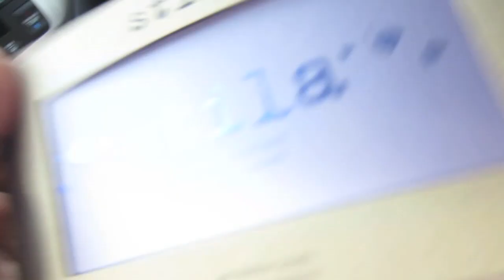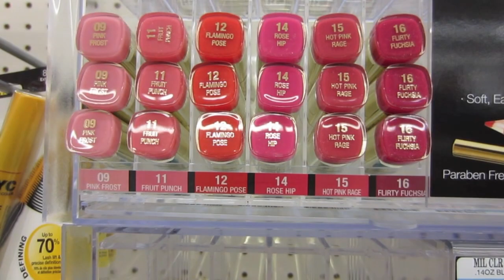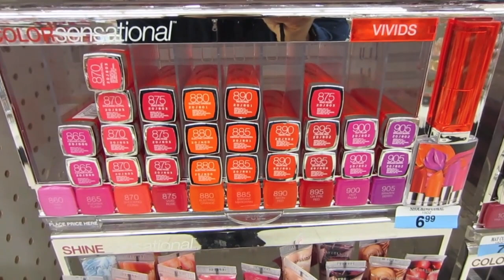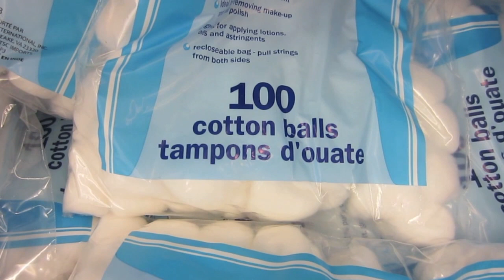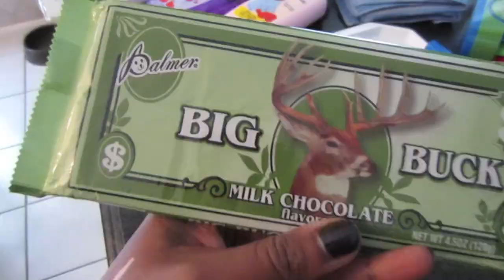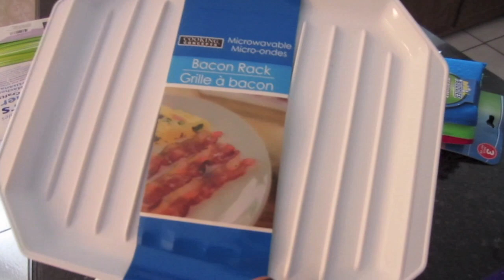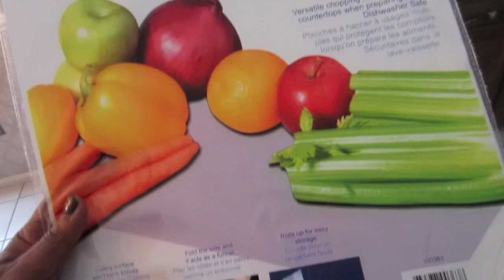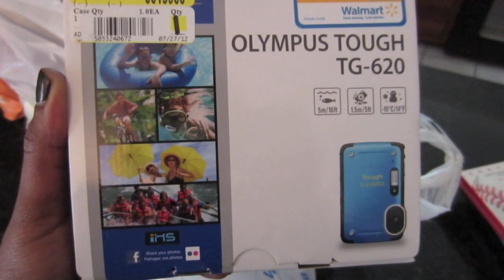Monday Madness-Ulta, Old Navy, & Dollar Tree